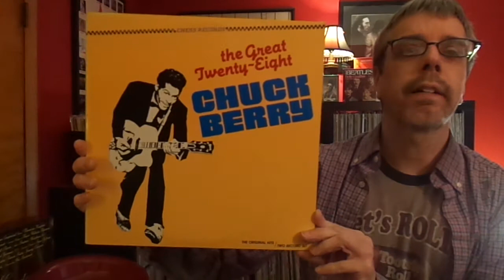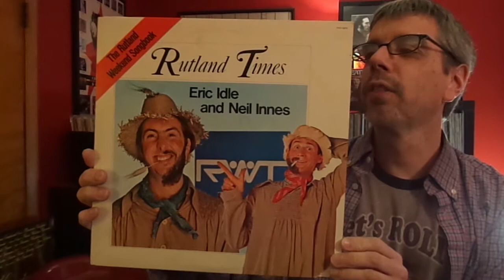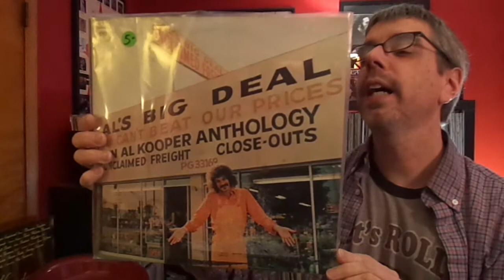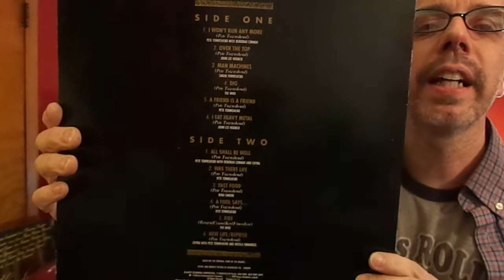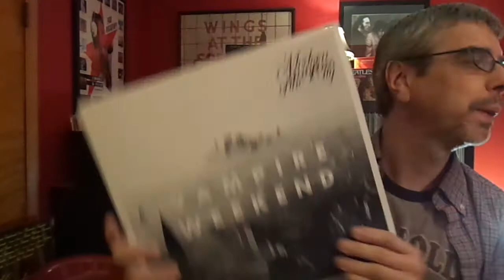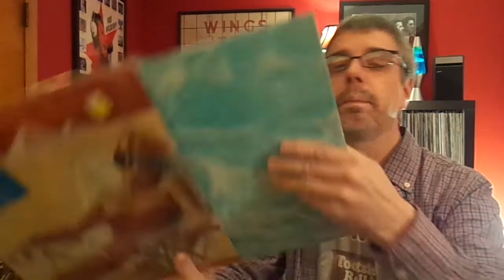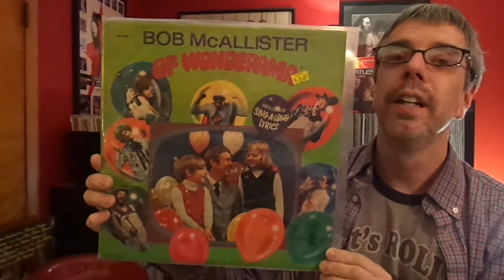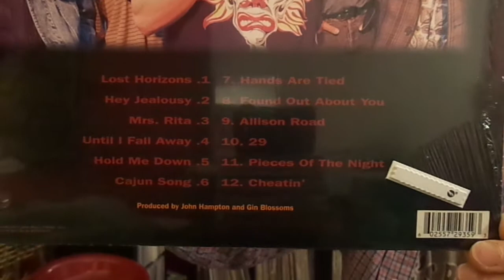Recent Finds #63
I finally made it to a couple of Record Stores!  This is what I found.  Please enjoy the video and check out my o]podcast at snapcracklepop.podomatic.com.